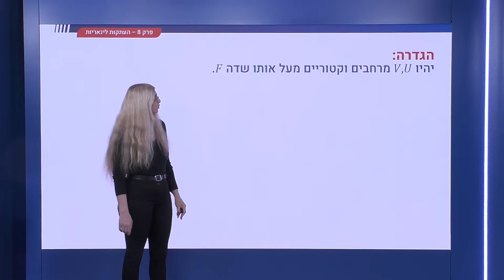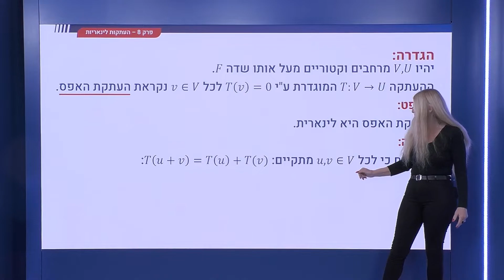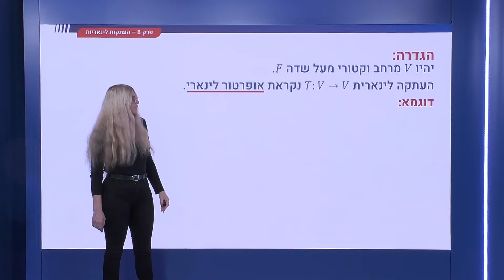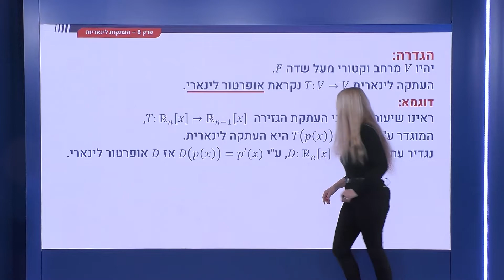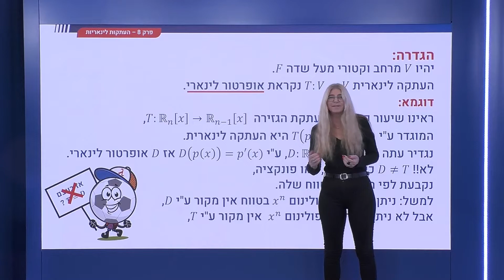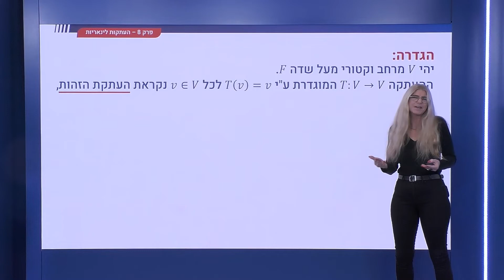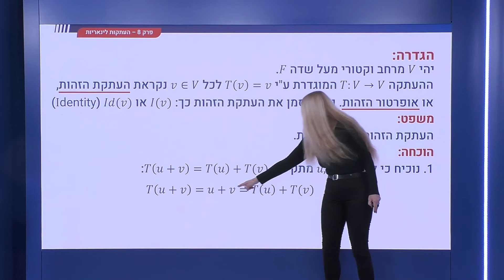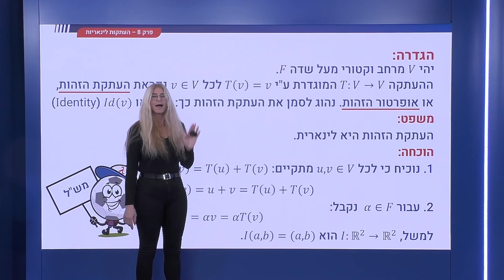277 - העתקה לינארית - הזהות, האפס והאופרטורים